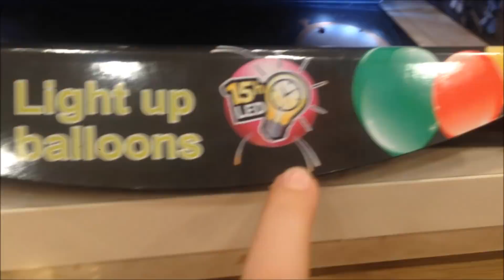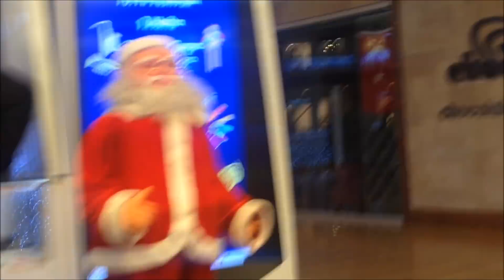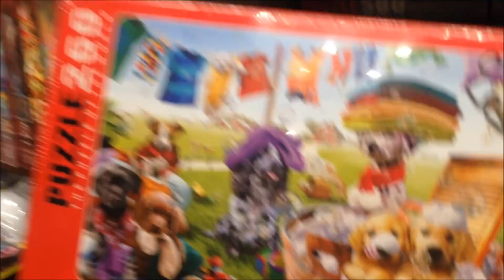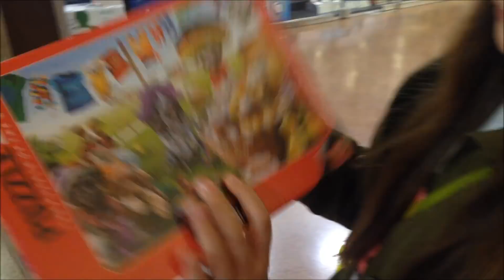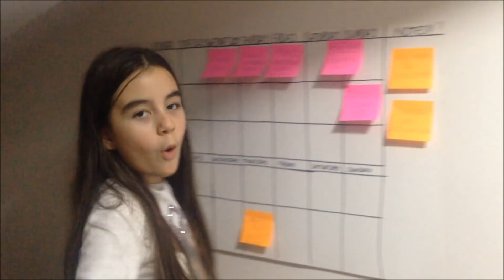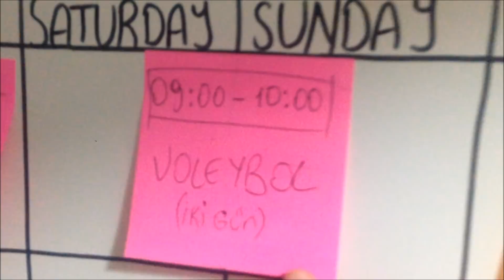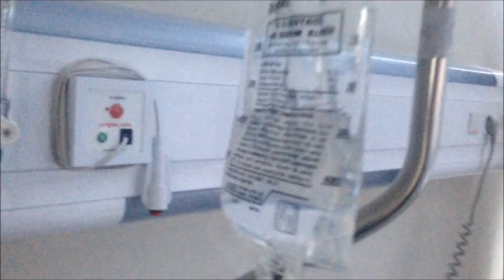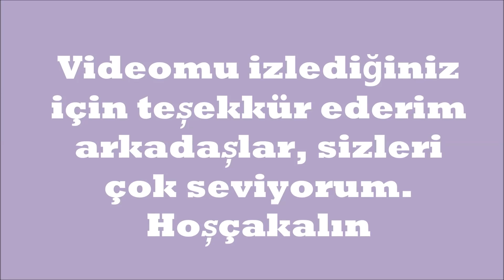Ablamla Alışverişe Çıktım ve SERUM TAKTILAR / VLOG / Nisanur Neşeli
Musical.ly: nisanurneseli

Merhaba ben Nisanur Neşeli.12 yaşındayım.Bu kanal ve çekilen videolar ailem tarafından kontrol altında olup,ailem ile çekilmekedir. Umarım izlerken keyif alıyorsunuzdur.Hepinizi seviyorum.Öpücükler...